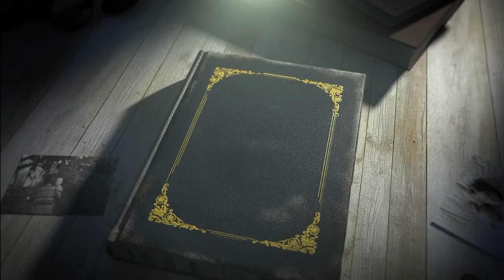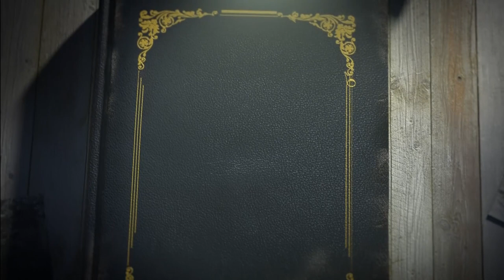ഒരു ചരമ അറിയിപ്പിനെത്തുടർന്ന്....സി. വി. ബാലകൃഷ്ണൻ | CV Balakrishnan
ഒരു ചരമ അറിയിപ്പിനെത്തുടർന്ന് ll സി. വി. ബാലകൃഷ്ണൻ ll Oru Charama Ariyippinethudarnnu ll C. V. Balakrishnan
malayalam audio book, kerala sahithya accademy award winners, irattakuttikalude achan, grandhappura